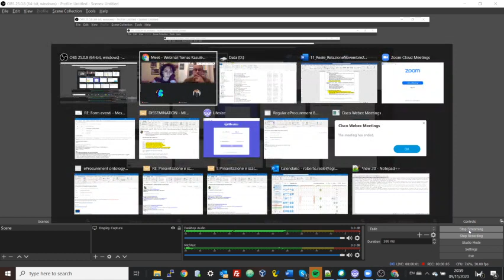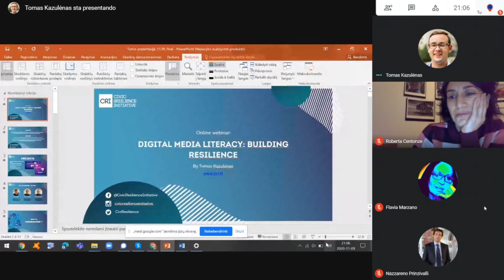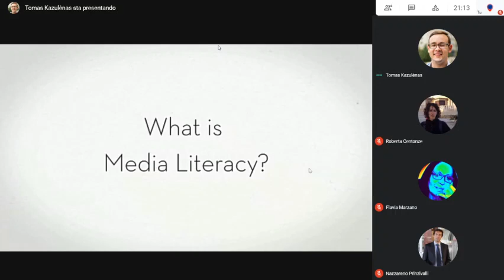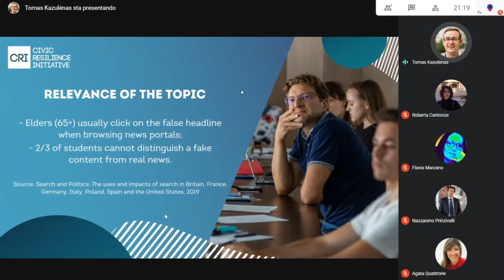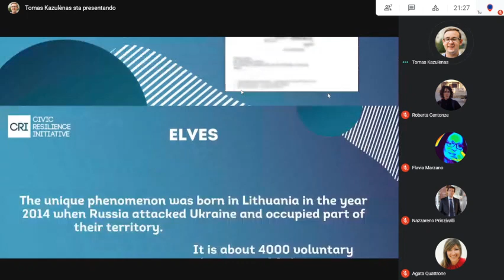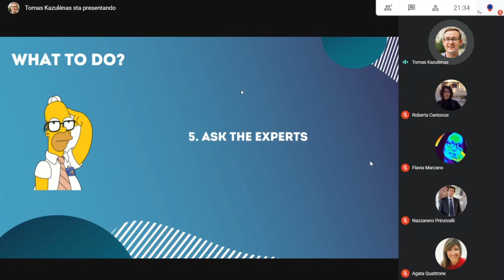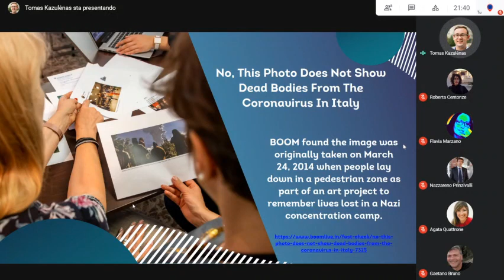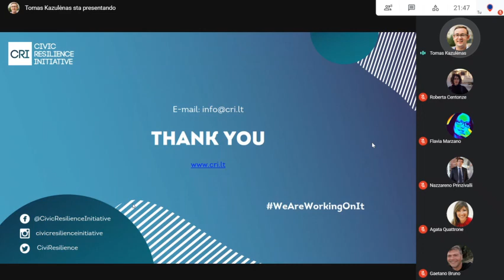Digital Media Literacy: Building Resilience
Many countries are affected by disinformation when the coronavirus outbreak happened. Unfriendly countries are trying to use the serious and unstable situation to promote their agendas. Numerous information operations have been recognized coming from China and Russia. The list of hostile narratives is long and the disinformation attacks are constant. The pandemic has amplified the need for all of us to be able to confidently navigate online, being able to recognize fake news, disinformation and conspiracy theories.

Lithuania is one of the leading countries in Europe in countering disinformation, fake news and information operations. Lithuania’s civic society, namely non-governmental organizations, are directly engaged in countering disinformation and have organized various platforms and initiatives to fight this phenomenon.

The aim of this training session is to encourage people to think critically, become more media literate, to build media literacy and the ability to operate in an environment full of propaganda messages. The speaker will share the exceptional experience in countering disinformation and teach you how to think critically.

Eutopian therefore is partnering with the Civic Resilience Initiative (CRI), a Lithuanian NGO specializing in research on societal resilience, to offer a webinar during which practical methods in recognizing and countering disinformation online will be discussed.